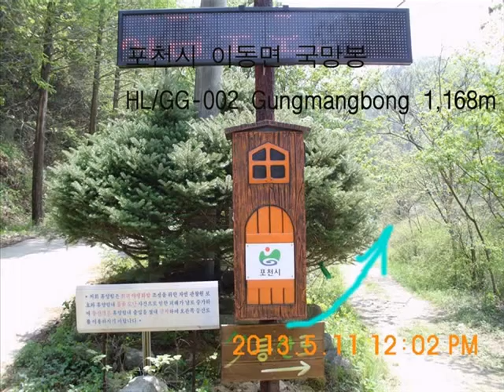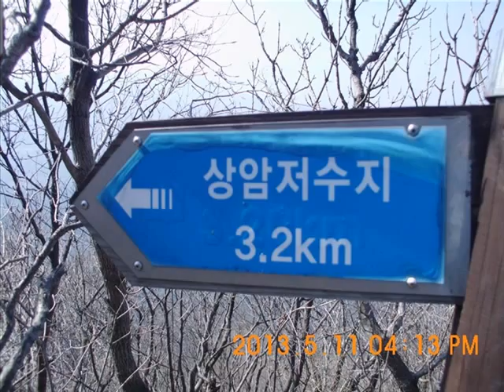Gungmangbong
포천시 이동면 국망봉 (HL/GG-002 Gungmangbong 1,168m)